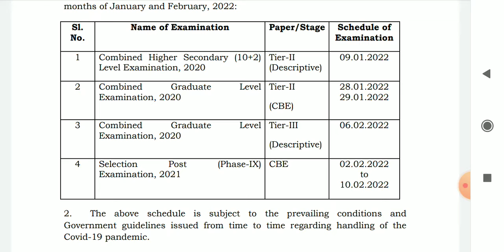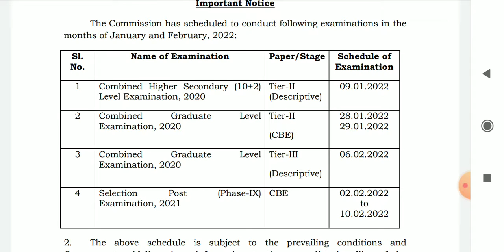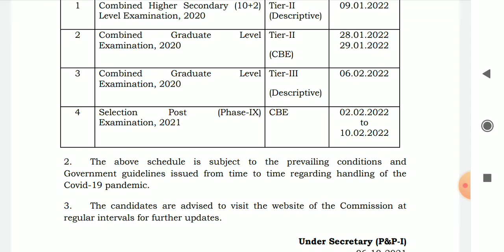ssc phase 9 exam date 2021 || ssc selection post phase 9 exam date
ssc selection post phase 9 exam date 2021
ssc selection post phase 9 exam kab hoga
ssc selection post exam date